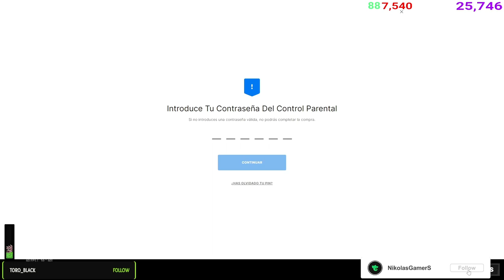★ Nueva Temporada 4 Y Me Compro El Pase + Sorteo Pase De Batalla - INFORMACIÓN ★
▶HOLA CHICOS HOY VAMOS A REACCIONAR A LA TEMPORADA 4 CAPITULO 4 DE FORTNITE Y COMPRAMOS EL CLUB DE FORTNITE Y SORTEAMOS EL PASE O EL CLUB DE FORTNITE, SALUDOS !!

                            ◣◥◣SORTEOS ACTIVOS◥◣◥

                            ◣◥◣DONACIONES◥◣◥

                            ◣◥◣INFORMACIÓN◥◣◥

                              ◣◥◣CONTACTO◥◣◥

▶Habbo➜ NikolasGamerS

▶Steam➜ NikolasGamerS

▶Operation7➜ xNikolasGamerS

                                           ★ ORIGINAL ★

Lα cσpiα dε εstε vidεσ,
sεяα dεnunciαdα.